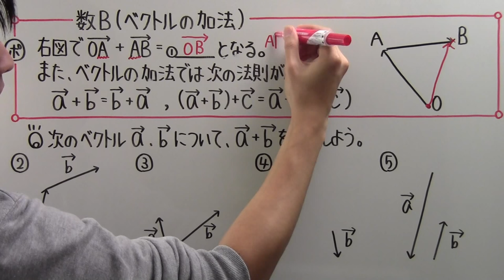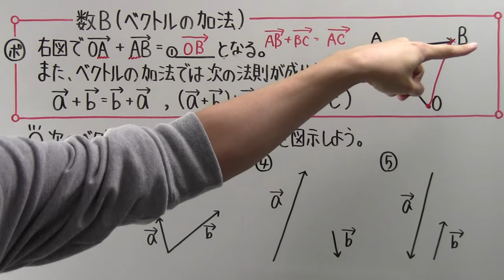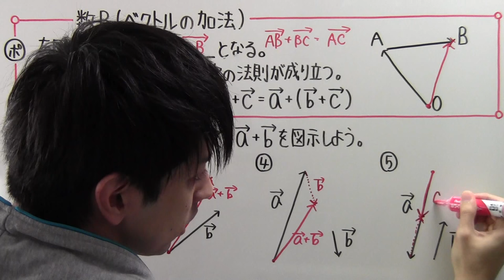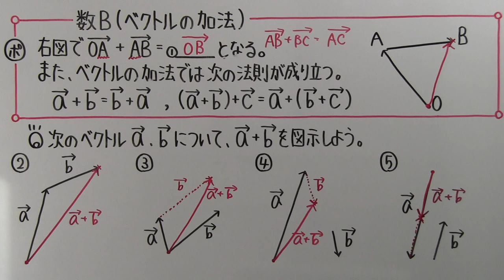【高校数学】 数B－２ ベクトルの加法